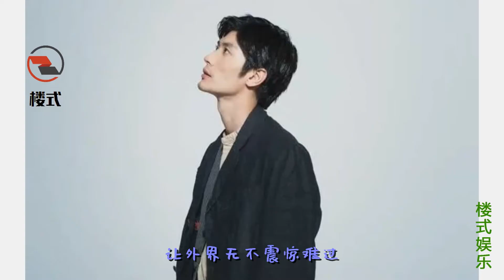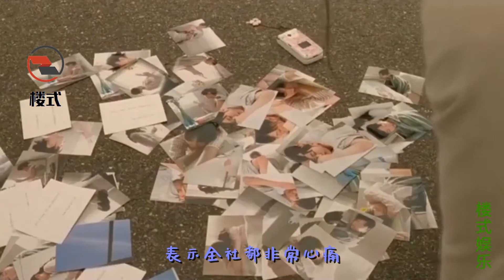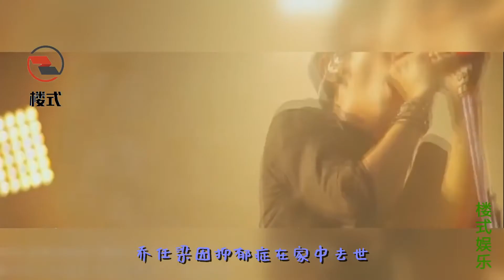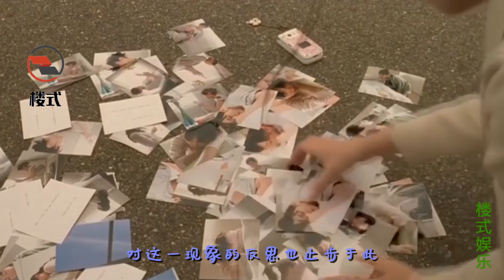友人曝三浦春马10年前就想引退 身不由己只能硬撑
三浦春马（みうら はるま、Miura Haruma，1990年4月5日-2020年7月18日），出生于日本茨城县土浦市，日本男演员。